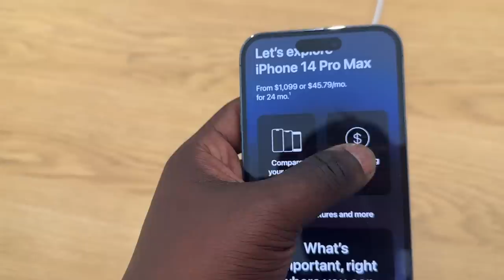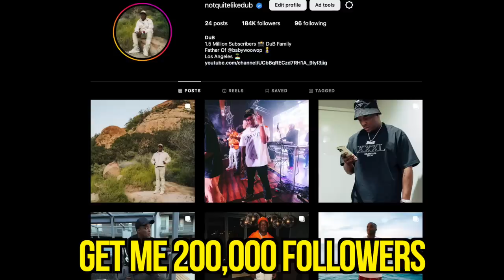How I Spoiled My Mama & Brittany On Mother's Day ❤️